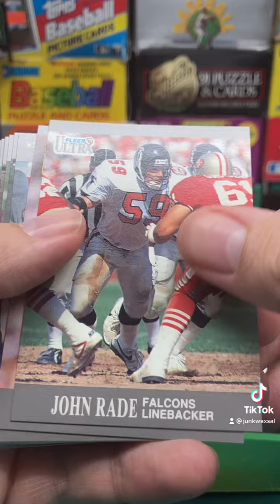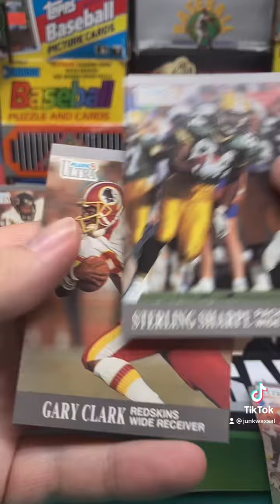1991 Fleer Ultra Football Pack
1991 Fleer Ultra Football Pack